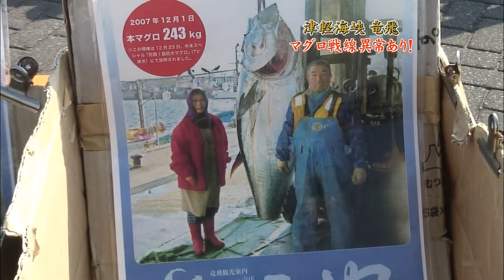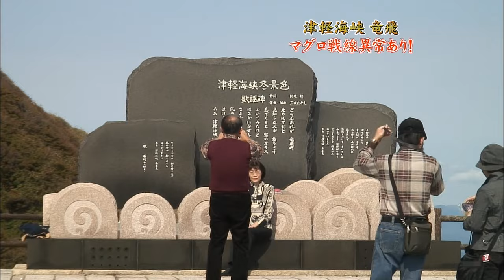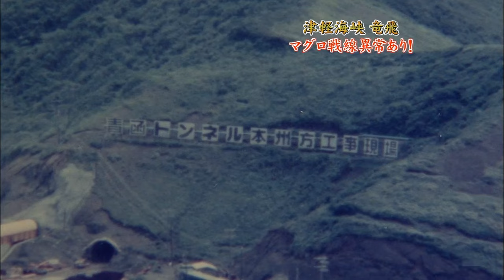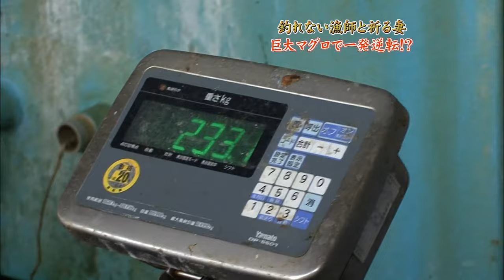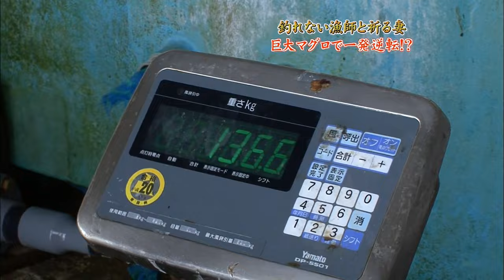津軽海峡竜飛マグロ一本釣り漁師！水嶋光弘62歳マグロ伝説2008